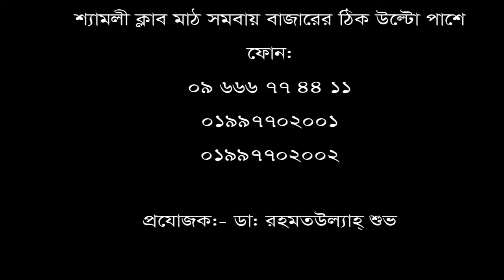সমস্ত শরীর ব্যথা রোগী নিয়ে সুস্থ হয়ে বাড়ী ফিরলেন।